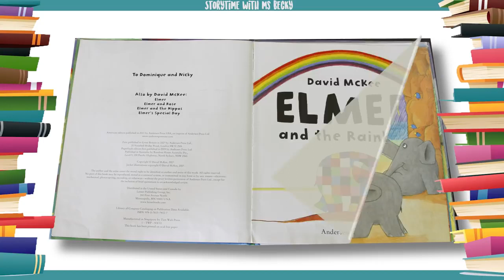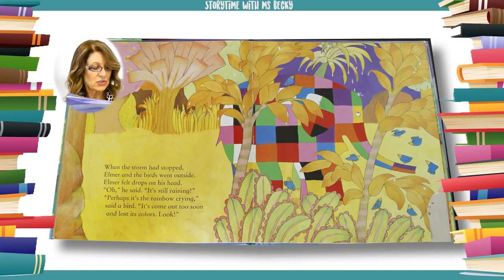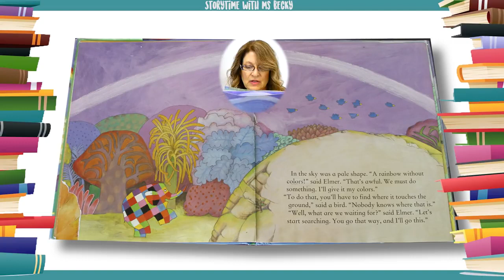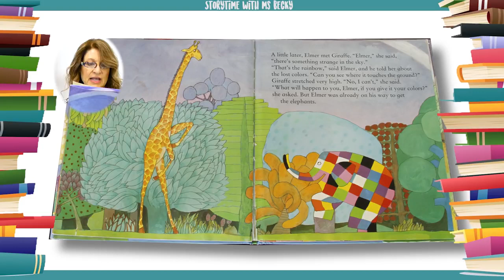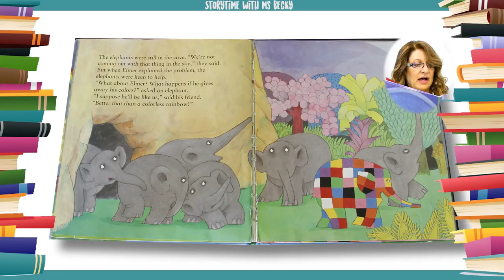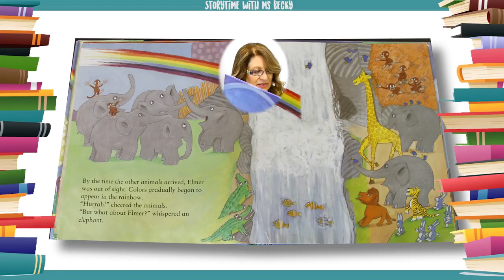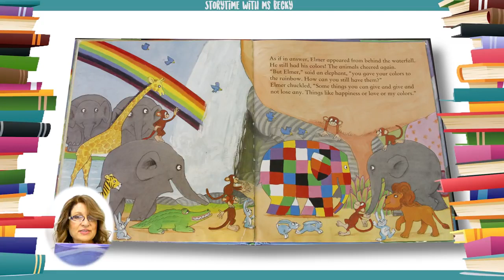영어동화책 - 75. Elmer and the Rainbow 엘머와 무지개 영어동화책 따라읽기 [잠자기전 영어스토리북10분 듣기/읽기/눈감고듣기]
[Hello, ABC]

1. 하루 10분 아이와 함께 영어 스토리북을 읽어주세요. 소리내어 읽는것이 핵심포인트입니다. 아이와 교류하고 함께 즐거운 시간이 되도록 노력해주세요. 이 시간이 스트레스가 되는것은  추천드리지 않아요.

2. 내용을 굳이 파악하려고 하지 마세요. 그저 상상만으로 충분합니다. 이러한 경험은 나중에 필요할때 쉽게 롱텀메모리로 전환되는 즉 기억력을 증진시키는 중요한 역할을 하게 됩니다.

3. 제목은 아이와 함께 알아보고 시작하세요. 되도록 아이가 좋아하는 글을 읽으시는것을 추천드립니다.